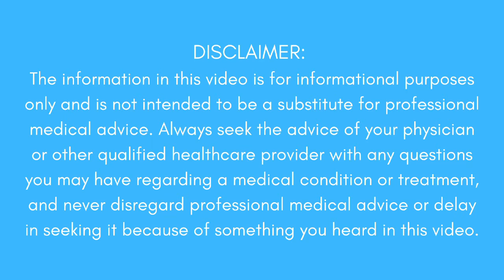Why do knuckles crack?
There are a lot of myths out there about what cracking your knuckles does to your finger joints. The "pop" of a cracked knuckle is caused by bubbles bursting in the synovial fluid, the fluid that helps lubricate joints. So is it actually that bad for you?